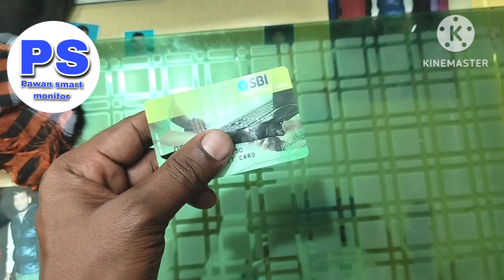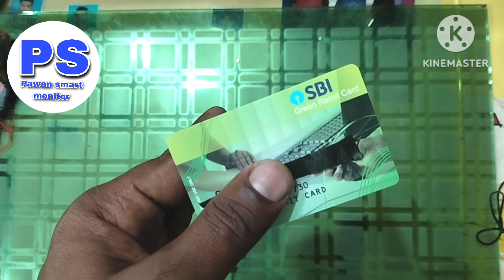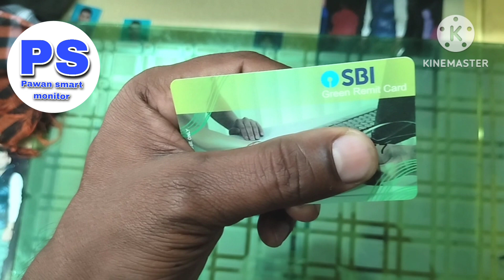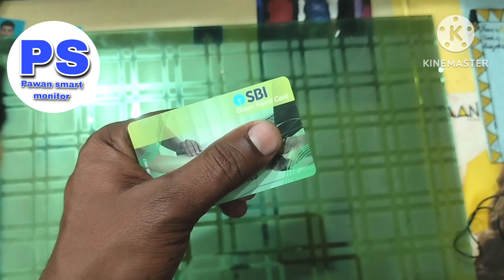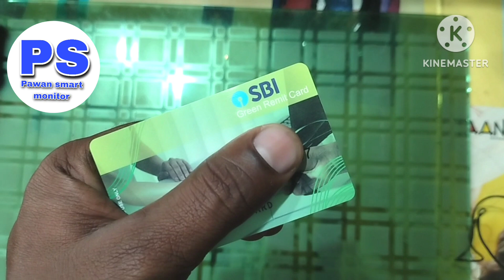New SBI Green Card Unboxing Card Se Jama Karen Paisa Kisi Bhi SBI Branch Mein 2023